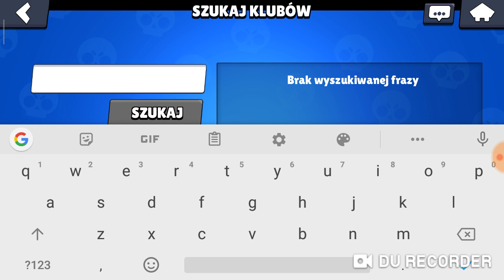20 sierpnia 2019